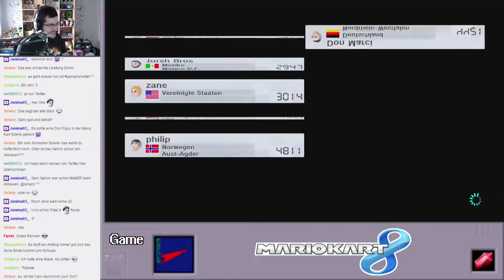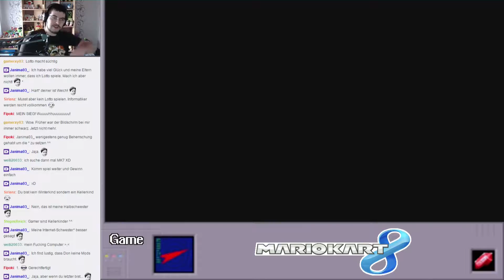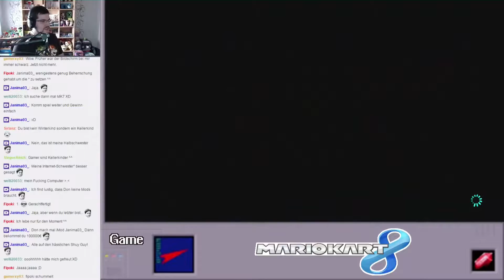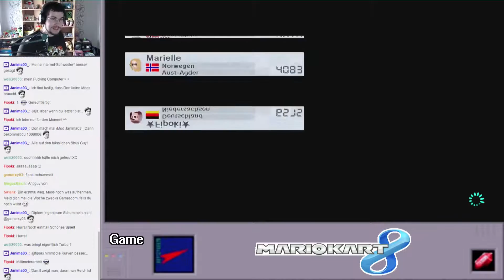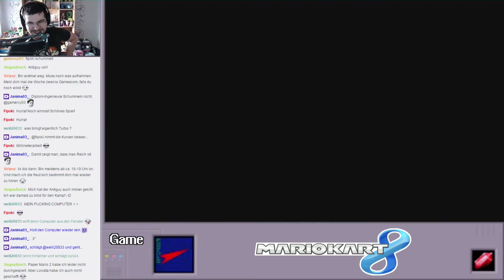Mario Kart 8 Livestream - Part 19: Vom 29. Mai #1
Zusammen fahren Du und meiner einer live auf Twitch um die Wette. Ob in geschlossener Gesellschaft oder Global gegen den Rest der Welt. Es wird so oder so turbotastischen Spaß machen.

Du willst mitfahren ? Dann adde mich.
Meine NNID: DonMarci

Neue Folgen gibt es unregelmäßig um 18:00 Uhr.